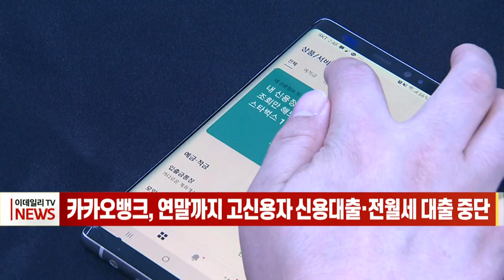[이데일리N] 카카오뱅크, 연말까지 고신용자 신용대출·전월세 대출 중단 (20211008)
카카오뱅크가 전월세보증금 대출과 신용대출 등 일부 대출 상품 신규 판매를 중단하기로 했습니다.
7일 카카오뱅크는 일반 전월세보증금 대출과 고신용 신용대출 및 사잇돌대출의 신규 대출을 오늘부터 오는 12월 31일까지 중단한다고 밝혔습니다.
가계대출 관리를 위해 지난 1일 마이너스통장을 전면 중단한 데 이은 추가 조치입니다.
청년전월세보증금 대출은 일일 신규 신청 건수가 제한되며, 추이에 따라 신청 가능 건수는 변동됩니다.
중신용대출과 중신용플러스대출, 햇살론 등 중저신용 고객 대상 대출과 개인사업자 대출은 기존과 동일하게 유지됩니다.
카카오뱅크 관계자는 "일부 상품의 신규 대출 중단은 가계대출 관리 차원"이라며 "대출 증가속도를 고려해 추가 조치를 진행할 수 있다"고 밝혔습니다.